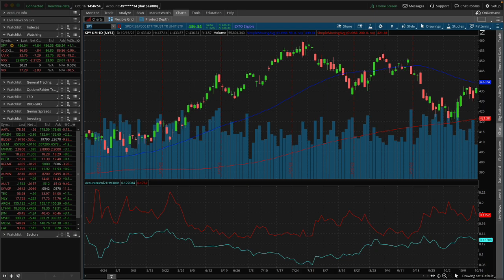Looking for Good News on Banks Earnings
Check to watch Dan's earnings workshop ON-DEMAND.